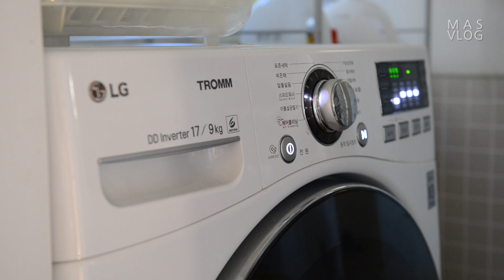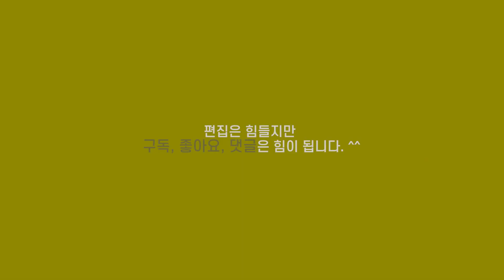마스네 집에 갇힌 일상/텃밭정리/건강밥상/냉이튀김/냉이된장찌개/Weekend in my life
안녕하세요. 마스입니다.

매일 집순이 생활한지 벌써 3개월째가 되어가네요.
아이들 방학도 온라인으로 한다하고.. 매일 아이들과 투닥투닥...
이젠 정말... 장기전을 준비해야 할 듯 합니다. ㅠ.ㅠ

지난 주말 어디 가지도 못하는 일상이라
텃밭을 정리했어요.

매년 미루다미루다 4월말에나 모종을 심곤 했는데...
3월에 텃밭을 돌보다니...
올 해 텃밭을 기대해 볼만 합니다.

*관련없고 예의없는 댓글은 삭제하도록 하겠습니다!